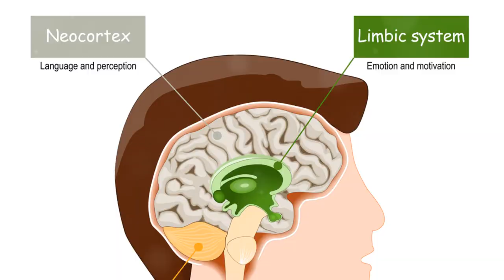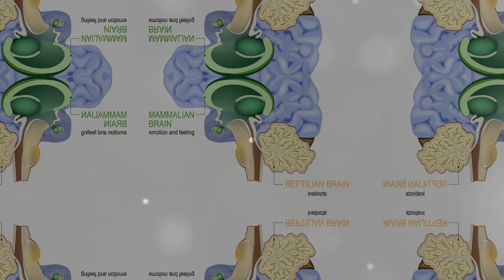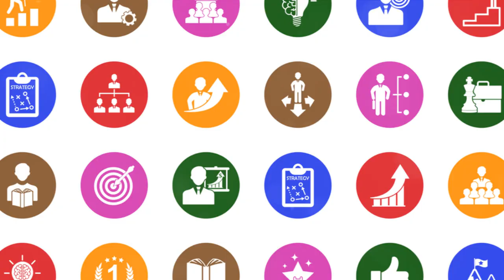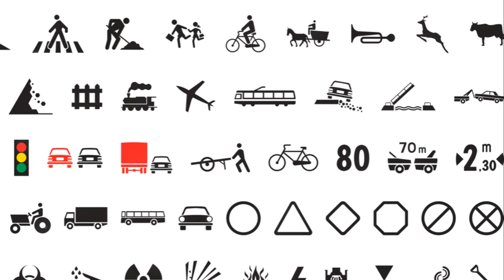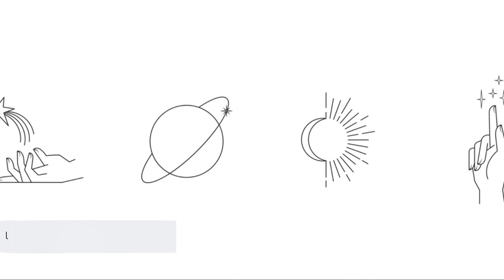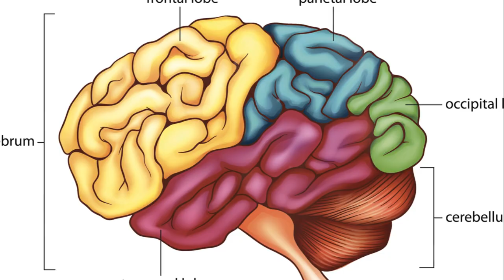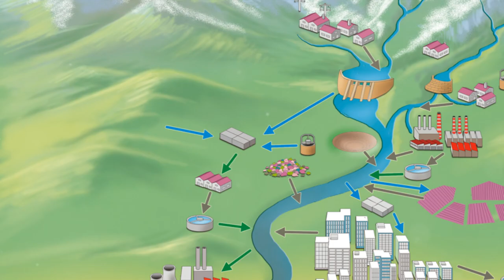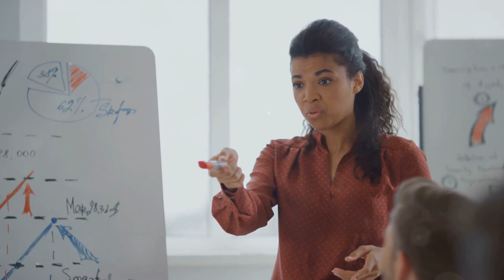Take control of the inner reptile: The brain.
We invite you to a fascinating journey of our human nature. You will learn from this video how you can achieve more success in your life in all areas. Be empowered to grow in your knowledge of yourself and the world around you. I am very grateful to you for watching my videos. I make them personally for you. I know you are a wonderful person! I believe in you!